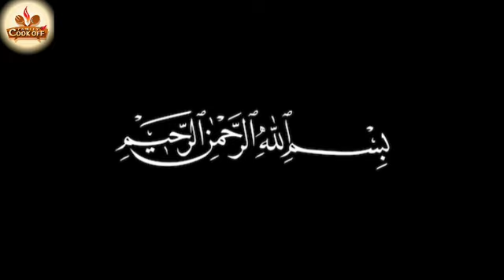Easy potato Recipe | 10 minute Recipe | Easy recipes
Asalmualaikum friends...
today I'm here with most easy and quick potato Recipe.